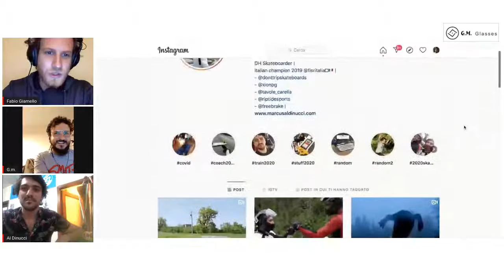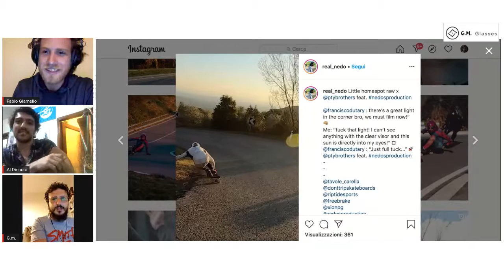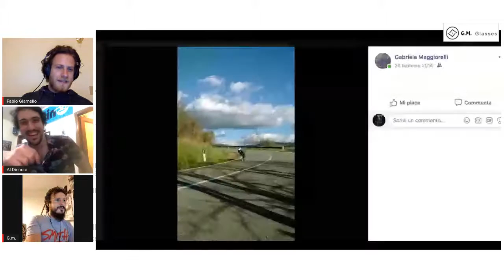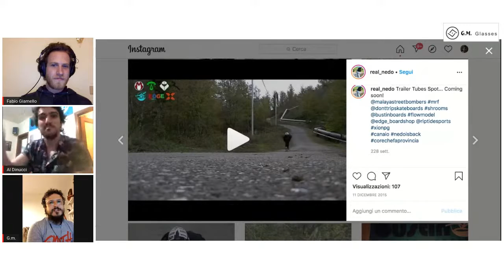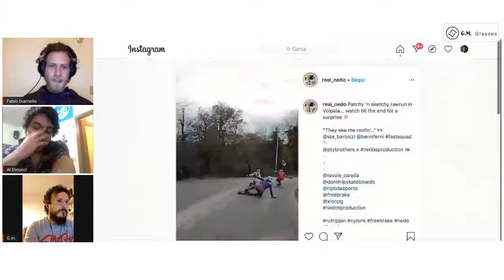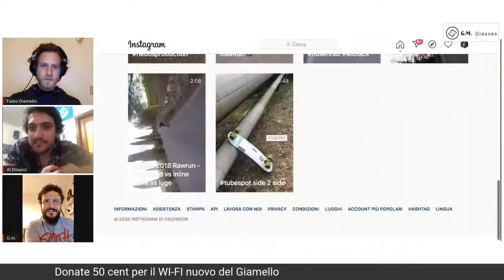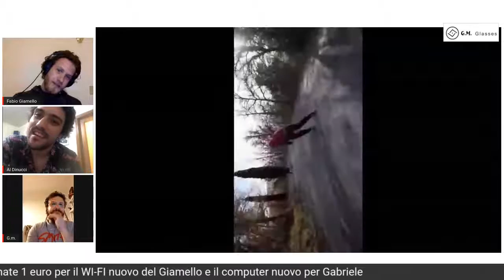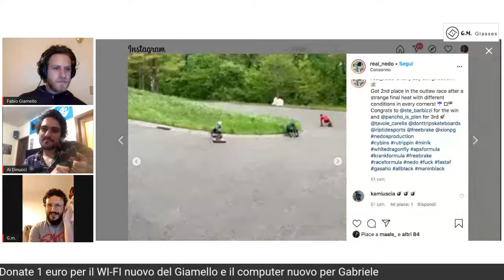Ottica Gm Show